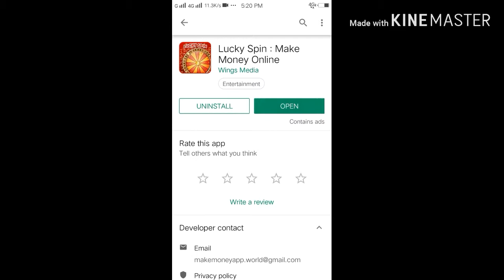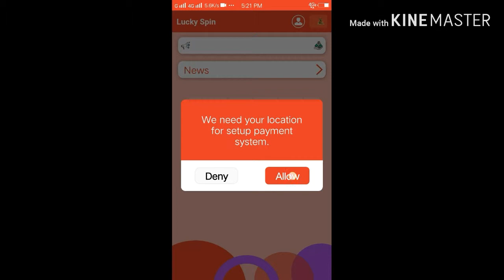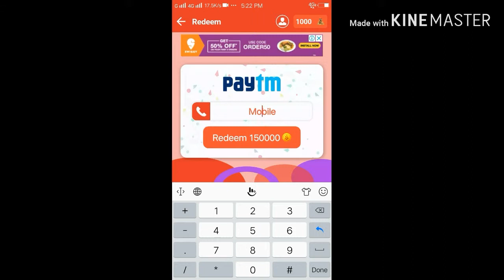Lucky spin make money online 20 Rupees earn kare daily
Spin kar Ke coin earn kare or uske badme money me convet kare 200000 lake pe coin pe 20 Rupees milega apako paytm cash